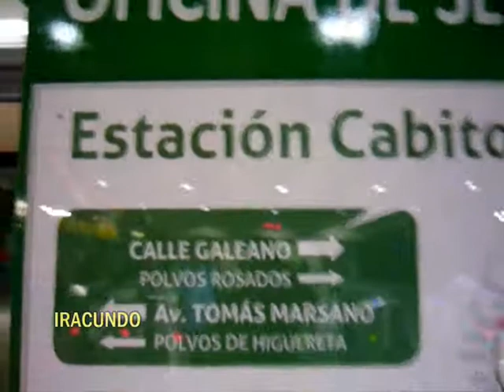En la Estacion Cabitos del Metro de Lima- Movilidad por la Av. Aviacion horas de la noche.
Un viernes por la noche a eso de las  7pm, llegue a la Estación Cabitos ubicada en el Ovalo del mismo nombre. Se aprecia el movimiento de las unidades de transportes que se dirigen al centro y sur de Lima, pasan con escasa gente , todos sentados o escasos usuarios.Ya no  se observa el tumulto de  gente que esperaba a su combi o coaster como  meses atrás, poco a poco cambiara mas la zona.